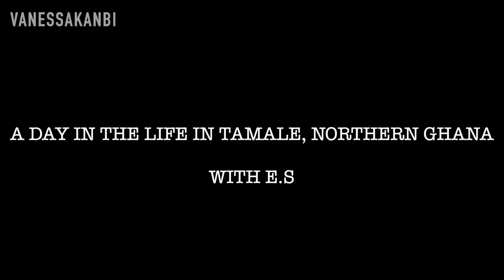LIVING IN GHANA & BUILDING A VILLAGE | A DAY IN THE LIFE IN TAMALE, NORTHERN GHANA | EatLoveMigrate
E.S from EatLoveMigrate lives in Tamale in Northern Ghana. In this video she shows us a day in her life building Bonsu Micro Village , She discusses the difference with her life in America to Living with Indigenous people, the community, having a pet cat in Ghana, the importance of studying the language and what you will learn from that and more! This day in the life in Ghana 2020 is one not to be missed!

To send money to Ghana or other African countries Download Sendwave